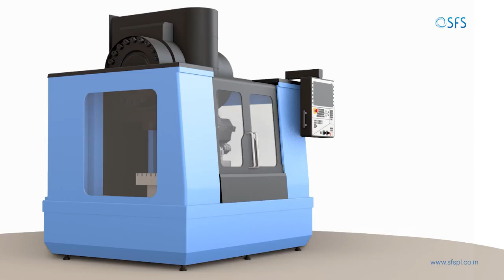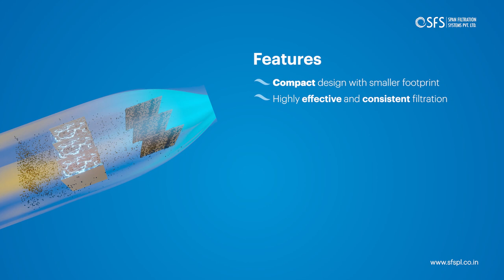Electrostatic Precipitator (ESPs) - Purasmoke by Span Filtration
SFS has a range of Electrostatic Precipitators (ESPs) for filtration of smoke and fumes that can serve your specific needs and meet the operational budgets. Smoke filtration is critical not just to worker’s health and safety, but even for smooth and efficient operation of the machining centres. The Electrostatic Precipitator (ESPs) can be used as standalone filtration systems or centralised units for filtration from multiple stations.

About Span Filtration Systems

Span Filtration Systems is leading manufacturer and supplier of a proven range of Industrial dust collector, oil mist collector, fumes extractors, smoke extractors, ESP systems and downdraft table.

The SFS team conducts an in-depth study of your requirements and shop-floor layout to create an optimum filtration solution that is customized to your needs.